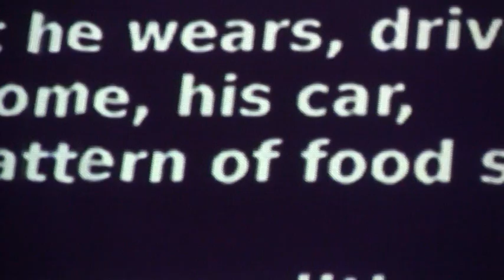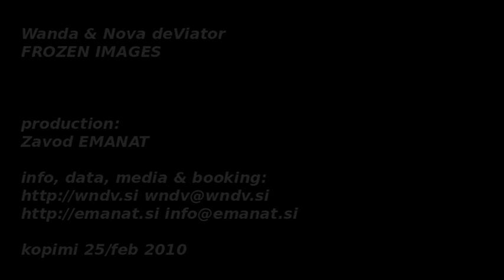Wanda & Nova deViator: Frozen Images (trailer)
The process of freezing is a break between movements. As such, the structure of the concert, perforated with suspensions  breaks between points, is an emergence of a performance of frozen images, full of texts, contemporary electronic rhythms, exasperated guitars, noisy oscillations, and hypnotic bass lines. Along with the performers actions, tactile interfaces, and moving pictures, the performance raises questions about hypersexualisation and pornification, fetishisation in consumerism, mechanisms of the image and visual culture, idealisation of love, and the meaning of art and culture. Movement, text, and frozen images open up in their primary way precisely based on contemporary organised noise. The music, ambivalently contextualised through the video image and movement, stretches out to the body and its vibration, rational and affective. Frozen images get broken by the vibration of the word and the moving of the actual flesh/body in all its resistance.